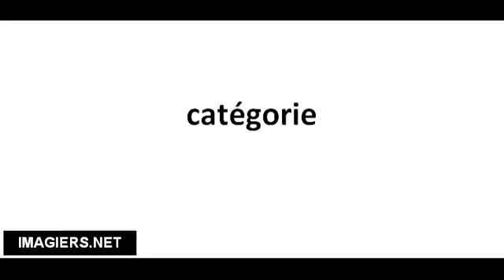Richtig Aussprechen # catégorie